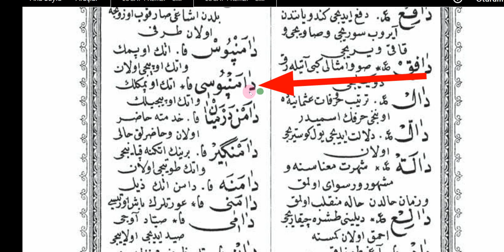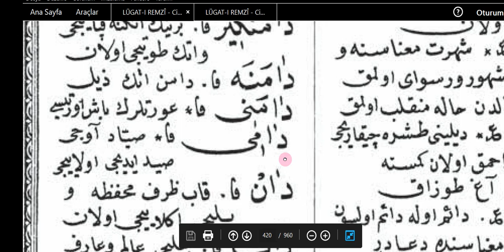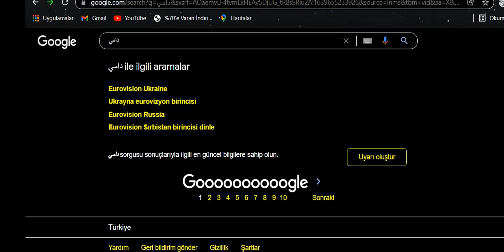552. DERS 1 GÜNDE 2 KELİME ETEK ÖPMEK(DÂMEN-İ PUS)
OSMANLICA DERSLERİ,  ARŞİV TASNİFLERİ,  OSMANLI TARİHİ,  SİYAKAT, RİKA, DİVANİ, TALİK YAZI, SÜLÜS YAZI, DEVLET ARŞİV BAŞKANLIĞI, BELGEYİ İNDİREBİLMEK İÇİN LİNKE TIKLAYINIZ: